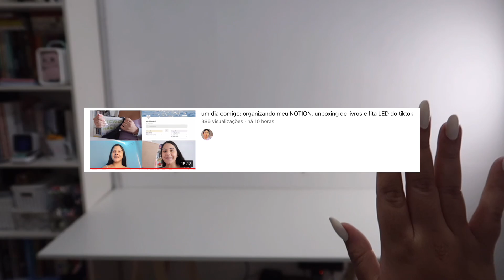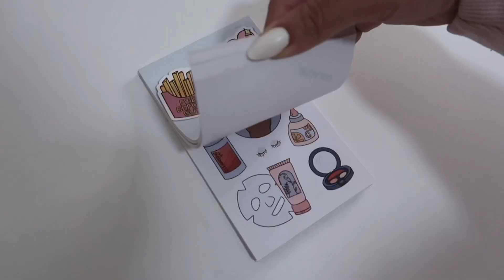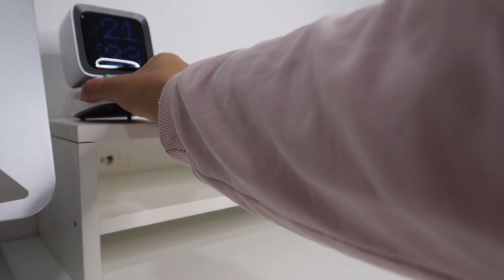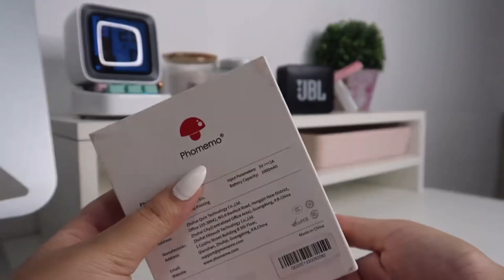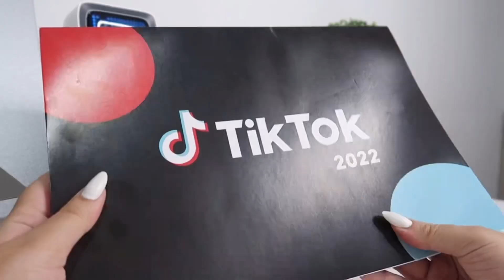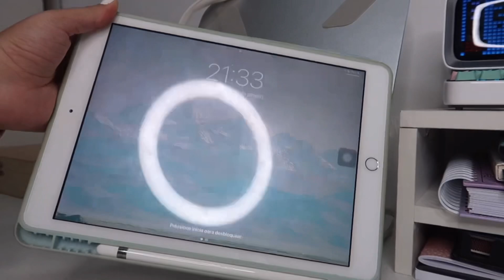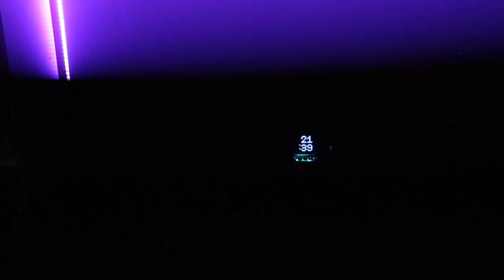meu cantinho de estudos 2022 (desk setup).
- kindle 10 geração
- teclado bluetooth logitech K380
- mouse bluetooth logitech M350
- fone bluetooth JBL BT500
- ipad 8º geração 128gb
- JBL GO 2
- marca-texto staedtler triplus

*alguns links desses produtos são afiliado, ou seja, caso você compre usando meu link, eu ganharei uma pequena porcentagem :) você não irá pagar nada a mais, porém estará me ajudando a investir no canal!

inscritos: 11483